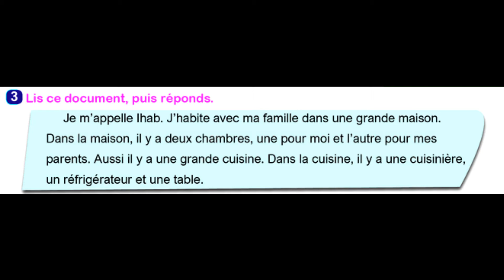Document 1 P. 75